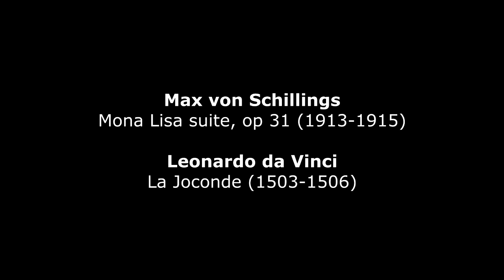Max von Schillings : Mona Lisa, orchestral suite op 31 (1913-1915)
Max von Schillings  : Mona Lisa, orchestral suite op 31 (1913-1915) - Westphalian Symphony Orchestra (Recklinghausen), conducted by Siegfried Landau
Leonardo da Vinci (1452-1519) : La Joconde (Mona Lisa) (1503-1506) - Louvre, Paris (France)